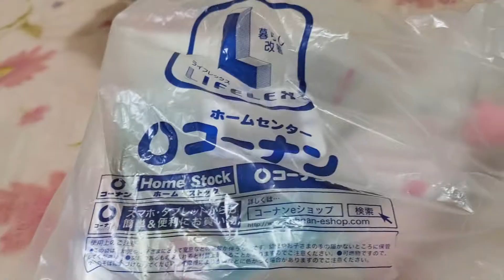Experimentei o sorvete de KitKat!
[0:00]: